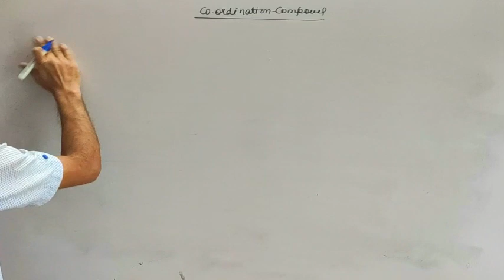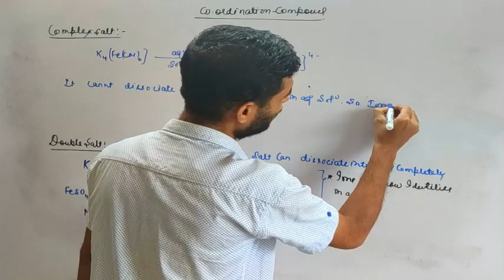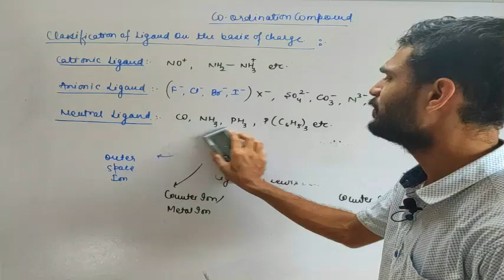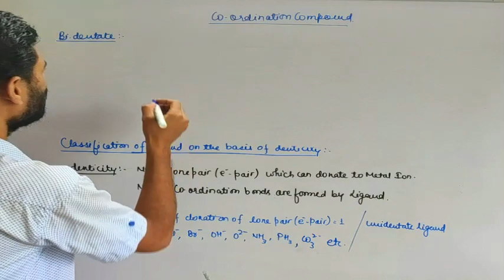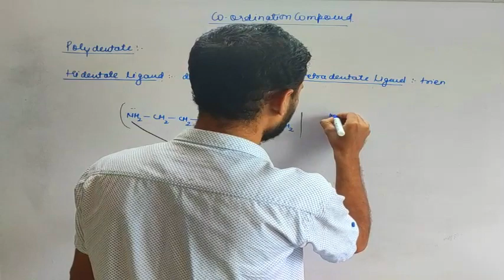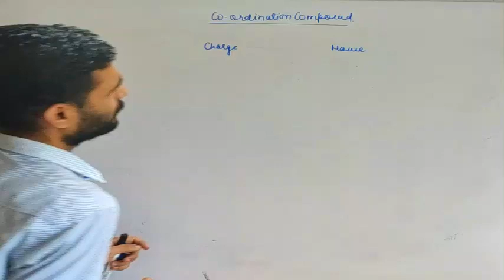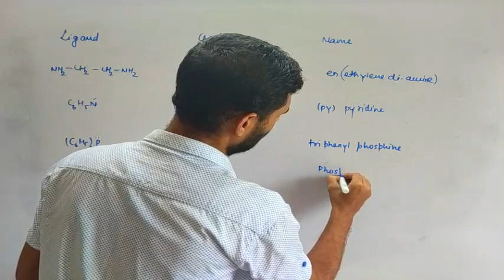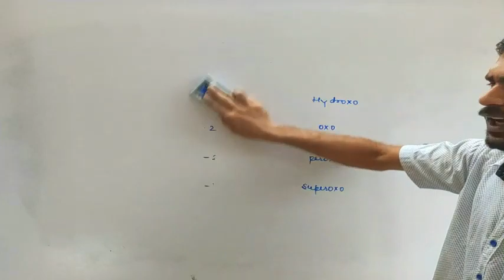COORDINATION COMPOUND PART 1